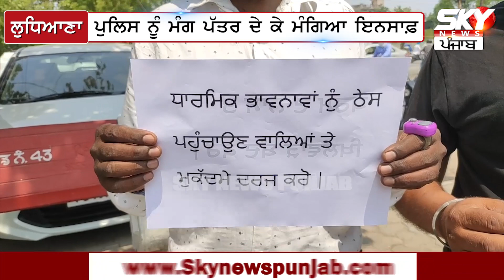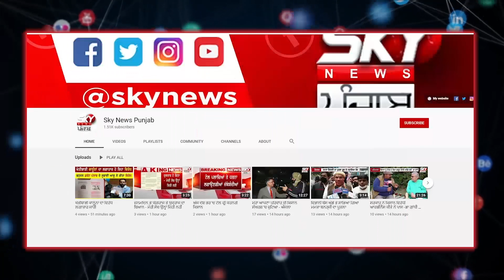ਖ਼ੁਦ ਨੂੰ ਸ੍ਰੀ Guru Nanak Dev Ji ਦਾ ਅਵਤਾਰ ਦੱਸਣ ਵਾਲੇ ਦਾ ਹੋ ਰਿਹਾ ਸਖ਼ਤ ਵਿਰੋਧ, ਵੀਡੀਓ ਵਾਇਰਲ